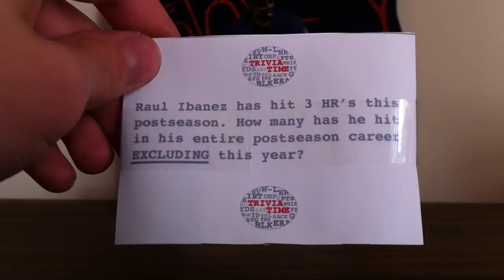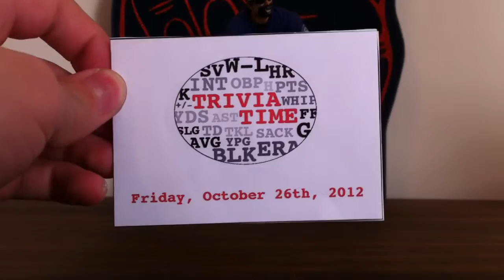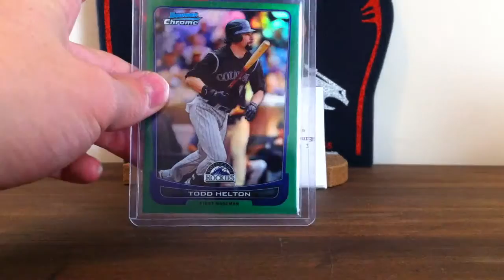Trivia Time #3 On a FRIDAY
Trivia Time Winners:
snikhop712: ||
joespice1999:|